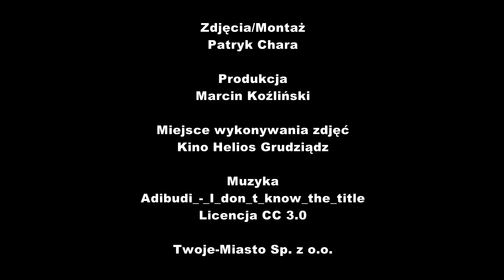Miss Foto 2013 - Sesja Top 12 [Kino Helios]